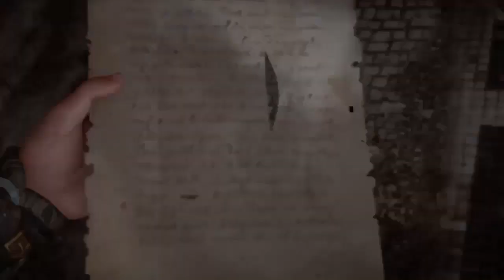Assassins Creed Valhalla Story All Cutsene Part 7